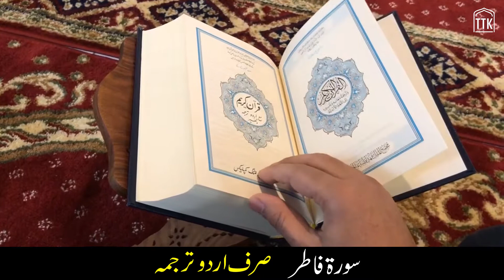Surah Fatir Urdu Translation only | Surah Fatir Urdu tarjuma ke sath | Surah 35